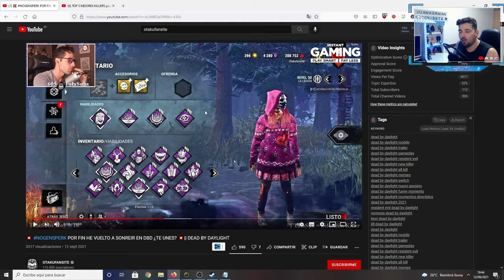El Desbalance del MMR | El Problema Actual de Dead By Daylight pt.1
Hola guapetones, vengo a traer mi opinión acerca del actual problema que presenta Dead by Daylight con su desbalance actual resaltado con los recientes cambios que han hecho sobre el juego, espero lo disfruten y compartan su opinión conmigo en la caja de los comentarios.

0:00 - Presentación
0:22 - Intro
0:33 - ¿Qué es DBD?
1:16 - Competencia en el juego
2:50 - El meollo del asunto, desbalance
4:33 - Loopeo y Softloopeo
6:58
8:42 - Respuesta al
10:30 - ¿El MMR es malo?
11:21 - Posibles Soluciones
13:02 - Despedida